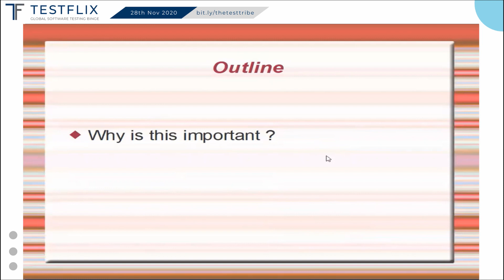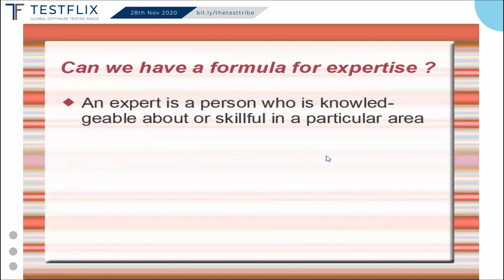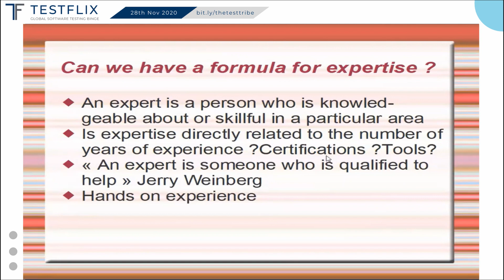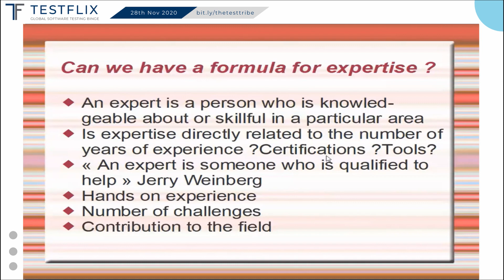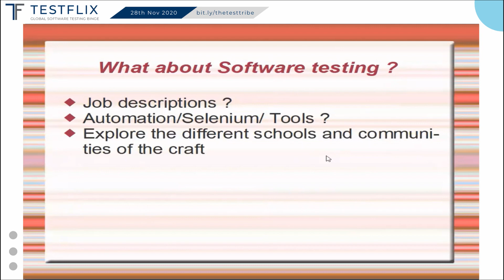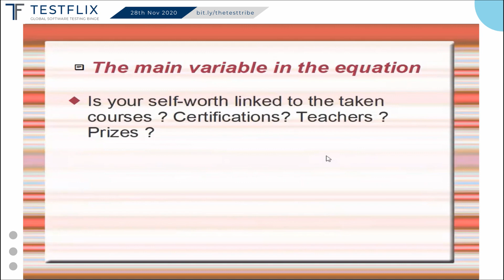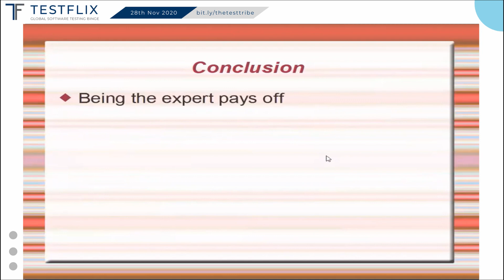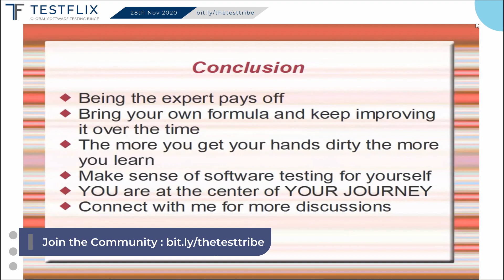“What does it take to become a software testing expert?” by Rihab Loukil | TestFlix 2020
TestFlix 2020 had:
-107 Speakers from 44 Countries
-5200 Registrations from 91 Countries

About this Talk:
“What does it take to become a software testing expert?” by Rihab Loukil

Many testers have confusion about expertise in software testing. They confound it with a number of years of experience or number of certificates earned. Yet it is mainly about the person you are, about the nature of software testing field and the nature of expertise.

Top Takeaways:
• Nothing will work for you if you don’t work on your own self, your most valuable asset.
• Stop buying into best practices and assumptions and start to investigate. What does it take to become a software testing expert?

Speaker Bio:
A research strategist at TestLauncher, one-on-one student of James Bach and Michael Bolton and the context has driven school of thought. Running interviews with testers on daily basis to find out patterns worth studying and to feed her social activity on Linkedin.